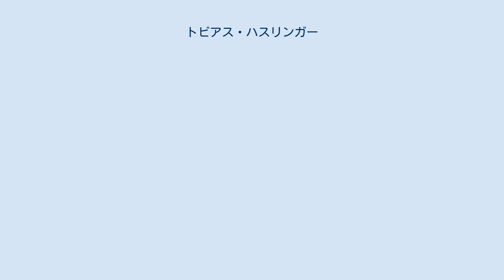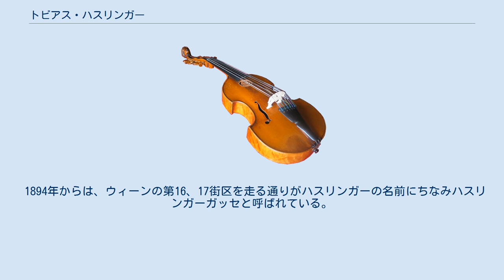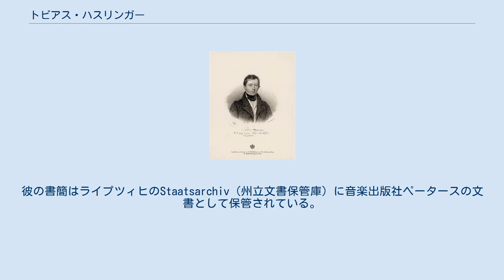トビアス・ハスリンガー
ヨーゼフ・クリーフーバーによるハスリンガーの肖像画。
リトグラフ、1842年。
 トビアス・ハスリンガー（Tobias Haslinger 1787年3月1日 - 1842年7月18日）は、オーストリアの音楽出版者、作曲家。
 ハスリンガーはバート・ツェルに生まれた。
リンツで少年合唱隊に所属していた時期に複数の楽器の演奏を覚え、聖堂のカペルマイスターだったフランツ・クサファー・グレッグルの音楽劇に参加した。
 1810年にウィーンへと移った当初は簿記係として働いていたハスリンガーであったが、その後ジークムント・アントン・シュタイナーの芸術事業の共同経営者となり、1826年に事業を引き継いだ。
彼が率いた事業では印刷と楽譜製版の工房が国際的地位に繋がっていた。
この会社からはベートーヴェン、シューベルト（歌曲集『冬の旅』、1828年出版）、シュポーア、フンメル、マイセダー、モシェレス、ウェーバー、モーツァルト、ツェルニー、クレメンティの楽曲、そしてヨハン・シュトラウス1世の全作品が刊行された。
ベートーヴェンは1821年に冗談的作品である3声のカノン『O Tobias!』WoO.182をハスリンガーに献呈している。
また、ハスリンガーは作曲家としても活動した。
 彼がウィーンで没すると、息子のカールが「カール・ハスリンガー、旧トビアス」（Carl Haslinger quondam Tobias）という社名で引き継ぎ、順調に事業を展開した。
この会社からはヨハン2世とヨーゼフのシュトラウス兄弟の作品が出版された。
 1894年からは、ウィーンの第16、17街区を走る通りがハスリンガーの名前にちなみハスリンガーガッセと呼ばれている。
彼の書簡はライプツィヒのStaatsarchiv（州立文書保管庫）に音楽出版社ペータースの文書として保管されている。